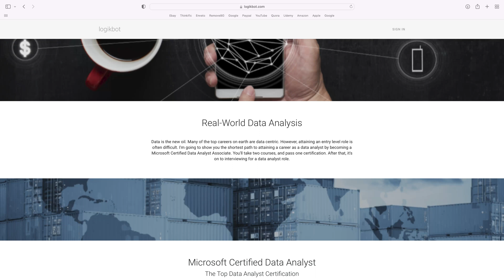The Fastest Path to a Job as a Machine Learning Engineer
There is not fast path but this is the fastest out there.

If you're interested in the fastest path to a career in machine learning or any other data role my platform called is affordable, real-world, comprehensive and used by top tech companies.

It's affordable. It's less than $20/month right now. I created the data analysts path after I realized that entry level machine learning engineering roles are gone.

The data analyst path is simple. You take a SQL course, you take the PowerBI course and then you study the exam simulator for the PowerBI Certification. You schedule and pass exam DL-300.  After that, you're ready to begin interviewing for data analyst roles.

If you're in a data analyst role and are ready to learn real-world machine learning, my platform is a complete solution for you. The platform has several courses that no other one does. The first and most important is the data cleansing class.  That alone is worth the price of a three month subscription. Secondly there's the master class on imbalanced classification.

Yes, there are other paths but LogikBot is the most affordable, real-world path out there.

Thanks.

Mike